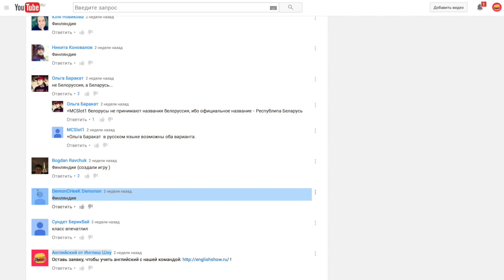Some и any. Разбираемся в чем разница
Разбираемся в чем разница между Some и Any в Английском языке.

Some/ Any

Can I have some water?
How about some pizza?

I have got some money.
Have you got any money?
I haven’t got any money.

I can see some people in this street.
Can you see any people in this street?
I can’t see any people in this street.

Каждую среду на нашем канале выходят новые видео с уроками английского по фильмам, мультфильмам, шоу и